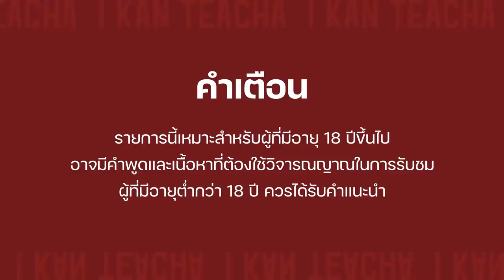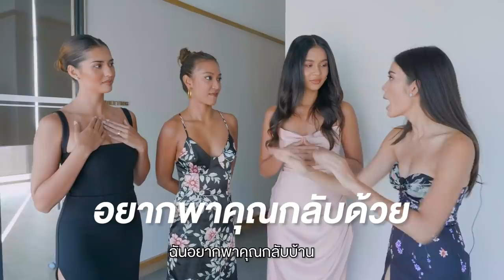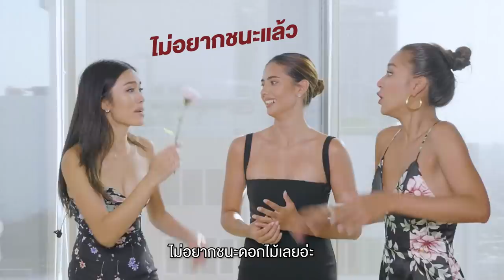𝗜 𝗞𝗔𝗡 𝗧𝗘𝗔𝗖𝗛𝗔 EP.6 | Sex Ed กับ ติช่า จุ๊กกู้ ควีน แอน เควิน | สกิลอ่อยผู้! ดูแล้วจำ และนำไปใช้นะคะ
ในเมื่ออยากได้ผู้ชายกลับบ้านแต่ไม่อยากพูดตรงๆ! มาดู 4 สาว ที่ต้องมาทำ challenge อ่อยผู้คนเดียวกัน ใครจะเป็นคนที่ทำภารกิจนี้สำเร็จและได้ตัวเค้ากลับบ้าน มาดูกัน!

Production
Doublewood Pictures